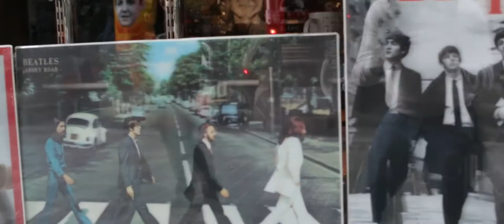Wedding Video Engagement at Liverpool UK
Wedding cinematography in Marbella, Costa del Sol, Puerto Banus, Malaga, Andalusia, Spain. Wedding Photographer Antonio Boalis